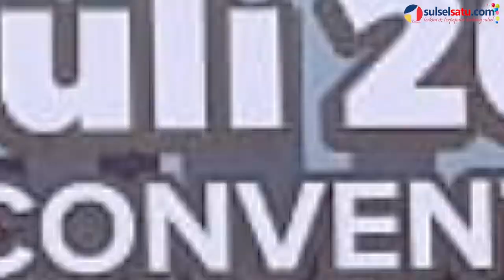Ikut Fun Bike, Kapolda Sulsel Beri Ucapan Selamat kepada Claro Hotel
SULSELSATU.com, MAKASSAR - Kapolda Sulsel, Irjen Pol Umar Septono mengikuti Fun Bike yang diadakan oleh Claro Hotel & Convention Makassar, Ahad (15/7/2018).

Kegiatan yang diikuti ribuan peserta ini bertabur hadiah, dari sepeda hingga umrah.

Pada kesempatan itu, kapolda menyempatkan beri ucapan selamat atas pergantian nama Hotel Clarion menjadi Claro Hotel & Convention Makassar, yang bermakna bersih dan cerah.